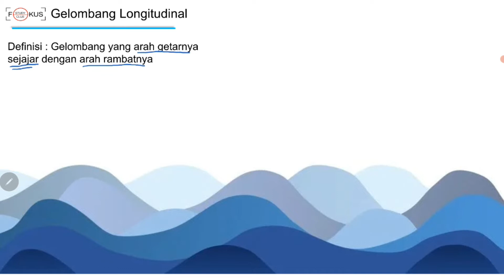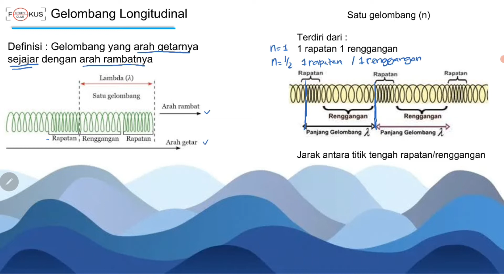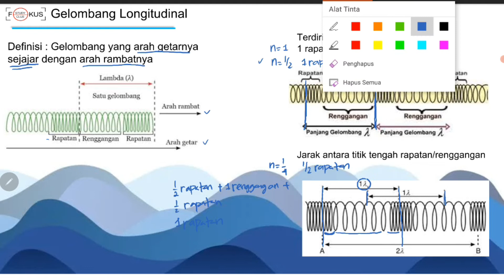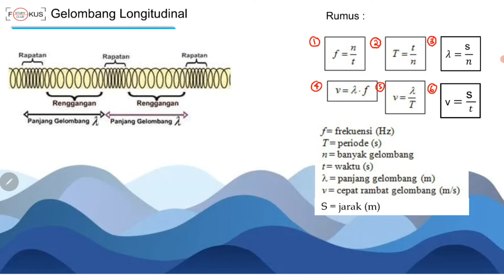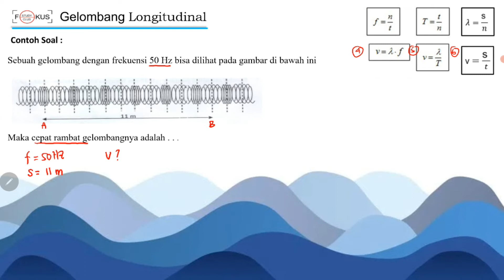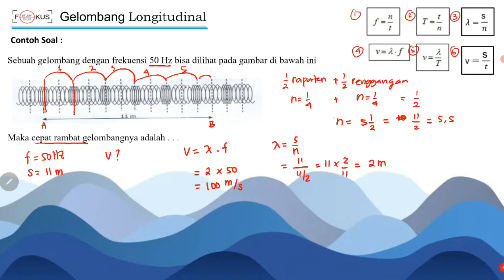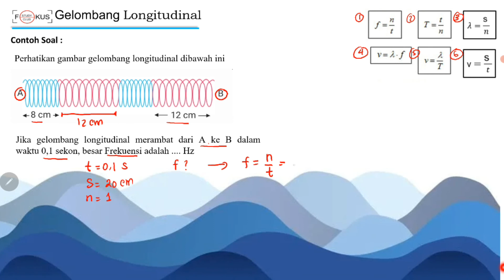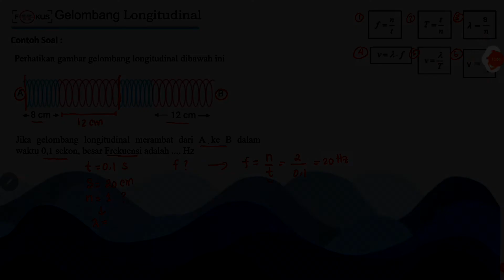🌊 Gelombang Longitudinal: Penjelasan & Contoh Soal! | Fisika Kelas 8 ⚡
🔬 Apa itu gelombang longitudinal dan bagaimana cara menghitungnya? Yuk, pahami konsepnya dengan mudah! 🚀

📌 Di video ini, kita bahas:
✅ Pengertian gelombang longitudinal & contohnya dalam kehidupan sehari-hari 🎤🌊
✅ Perbedaan gelombang longitudinal & transversal 📏
✅ Rumus dasar + contoh soal & cara cepat menyelesaikannya ✍️

Tonton sampai habis biar makin paham dan siap menghadapi ujian! 🎯